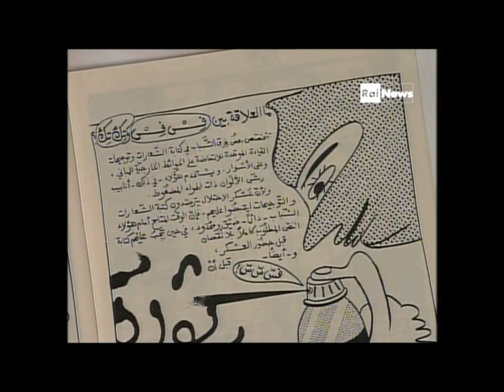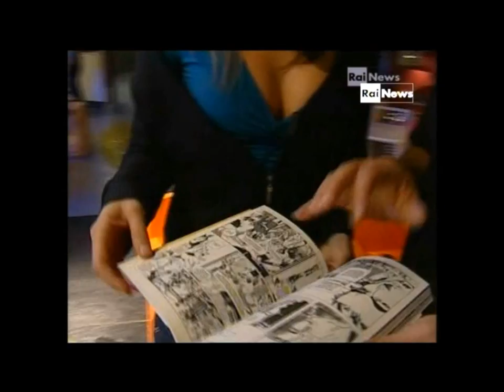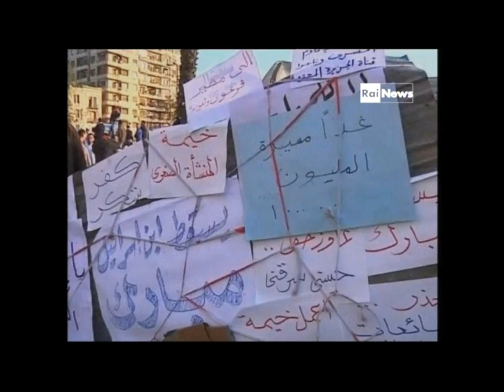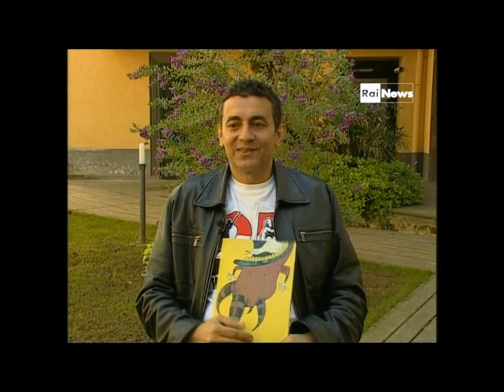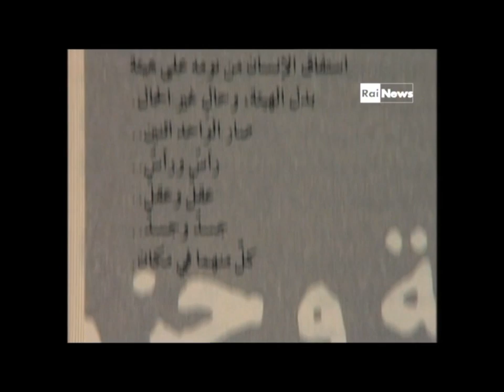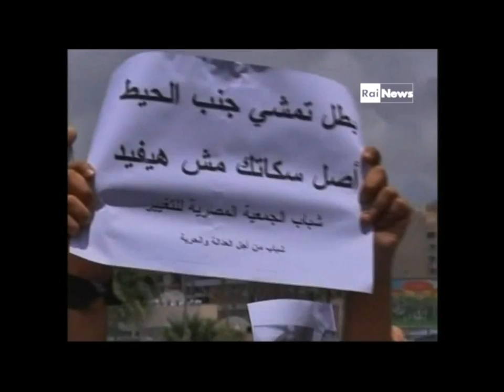"Tahrir a nuvolette" di Laura Tangherlini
Intervista a Magdy El Shafee, autore di "Metro" (il Sirente)